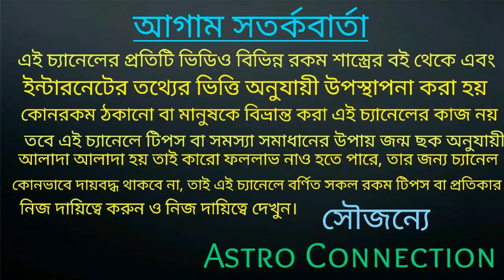দূর্গা পূজা বাম্পার লটারি লাগতে চলেছে 7 রাশির জীবনে!!!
বন্ধুরা এই ভিডিওতে আমি বলেছি পুজো বাম্পার লটারি কেটে কোটিপতি হতে চলেছে এই 7 রাশির জাতক-জাতিকারা
ভিডিওটি সম্পূর্ণ দেখুন আর জেনে নিন আপনি এই রাশির মধ্যে আছেন কিনা।